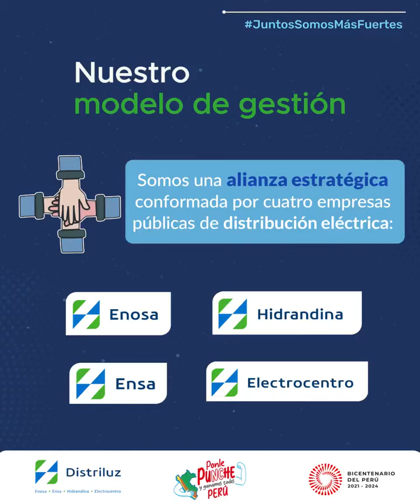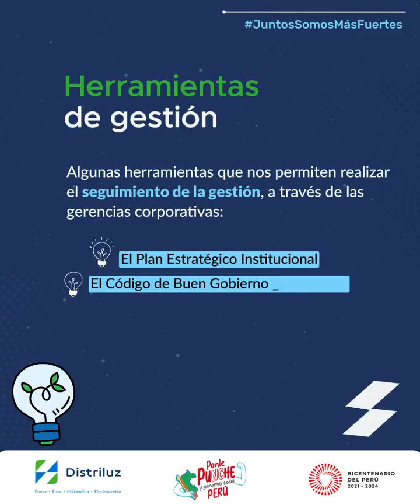Modelo de Gestión Distriluz